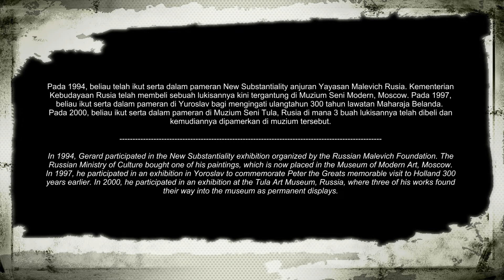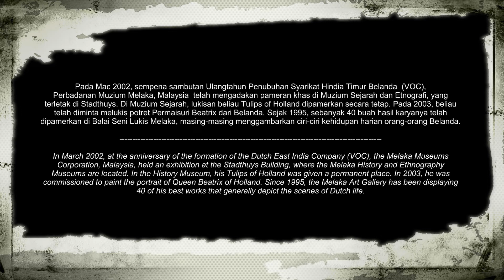Gerard Van De Oetelaar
Gerard van de Oetelaar dilahIrkan pada 16 Disember 1949 di utara Brabant, Holland. Beliau telah mendapat latihan dalam bidang lukisan rumah dan hiasan. Selepas berpindah ke Limburg Weert pada 1972, beliau mula memberi perhatian ciri-ciri kesenian dalam seni lukis, dengan mempelajariya secara sendiri. Pada permulaannya, beliau mencuba-cuba dengan warna air, lukisan arang dan gouache. Pada 1975, beliau mengikuti beberapa kursus bagi menambah ilmunya dalam kesemua kaedah melukis. Dari 1975 hingga 1987, beliau berjinak-jinak dengan figuratif yang direka bertepatan dengan idea-idea klasik yang realistik.  Pada waktu itu, beliau telah menghasilkan pelbagai karya arang dan minyak, Warna-warna terang dan pastel (dengan kebanyakan warna putih), disertakan dengan satu tema menjadi kebiasaannya pada waktu itu.

Pada 1988, beliau telah melawat ke Timur Jauh, yang telah merubah keseluruhan pandangannya terhadap seni lukis. Beliau mengambil keputusan tidak lagi melukis potret, dan menukar seni lukis klasik dengan gaya abstrak yang unik dan bersifat peribadi.  Karya-karya yang dihasilkan akibat perubahan sikap ini juga berubah dari segi bentuk,: daripada bentuk dua dimensi yang mendatar kepada lukisan timbul. Beliau mencuba-cuba dengan pelbagai bahan seperti kertas tebal, kayu yang dihiasi kapas di pangkalnya. Karya baru ini menghasilkan bahan seni lukis 3 dimensi yang berstruktur kasar dengan lapisan cat yang tebal. Bagi Gerard, PERAB (abstraksi penbadi) sentiasa mencabarnya. Pada waktu ini, beliau telah cuba untuk memarapkan ciri-ciri peribadinya sendiri dalam bentuk lukisan abstrak timbul, mengimbangi antara pengalamannya sendiri dan pengaruh luaran. Kesemua lukisan Gerard tidak diberi tajuk, kecuali sedikit sahaja seperti abstrak gambar kembar Tulips of Holland, kini berada di Melaka. Beliau mengharapkan agar sesiapa sahaja yang melihat lukisannya akan menghargainya mengikut penilaian masing-masing, dan bukannya dibantu oleh penilaian beliau sendiri.

Pada 1994, beliau telah ikut serta dalam pameran New Substantiality anjuran Yayasan Malevich Rusia.   Kementerian Kebudayaan Rusia telah membeli sebuah lukisannya kini tergantung di Muzium Seni Modern, Moscow. Pada 1997, beliau ikut serta dalam pameran di Yuroslav bagi mengingati ulangtahun 300 tahun lawatan Maharaja Belanda.   Pada 2000, beliau ikut serta dalam pameran di Muzium Seni Tula, Rusia di mana 3 buah lukisannya telah dibeli dan kemudiannya dipamerkan di muzium tersebut. Pada Mac 2002, sempena sambutan Ulangtahun Penubuhan Syarikat Hindia Timur Belanda  (VOC),  Perbadanan  Muzium  Melaka,  Malaysia  telah mengadakan pameran khas di Muzium Sejarah dan Etnografi, yang terletak di Stadthuys. Di Muzium Sejarah, lukisan beliau Tulips of Holland dipamerkan secara tetap. Pada 2003, beliau telah diminta melukis potret Permaisuri Beatrix dari Belanda. Sejak 1995, sebanyak 40 buah hasil karyanya telah dipamerkan di Balai Seni Lukis Melaka, masing-masing menggambarkan ciri-ciri kehidupan harian orang-orang Belanda.